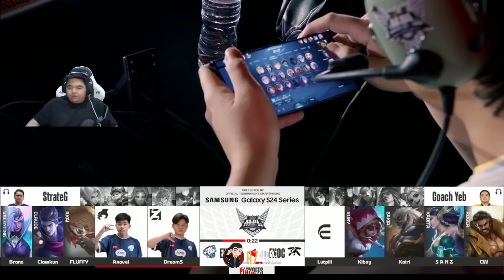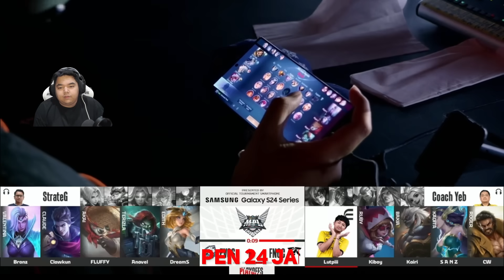EVOS DIFULL TAUNT ONIC !! TERNYATA ONIC PENYIMPAN INI ?! ONIC VS EVOS MATCH 2 - PLAYOFF MPL S13